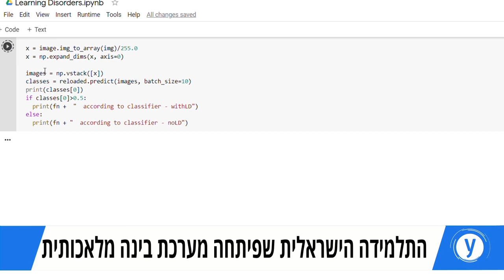מבזק חדשות טובות: נחשף סוד חיפושית הברזל שנדרסה על ידי מכונית - ושרדה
חיפושית ששורדת גם אם מכונית דורסת אותה, צב ים נדיר בדרום קרוליינה, ותלמידת התיכון הישראלית שפיתחה מערכת לאיתור לקויי למידה. החדשות הטובות